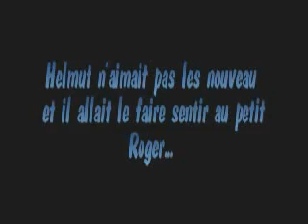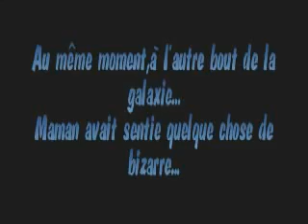°° PINKY °°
CECI EST L'HISTOIRE DE ROGER LE PETIT VAISSEAU SPATIAL BLEU.

L'ESPACE IMMENSE LUI PROMET BIEN DES SURPRISES.

MAIS TOUT EST BIEN QUI FINI BIEN.